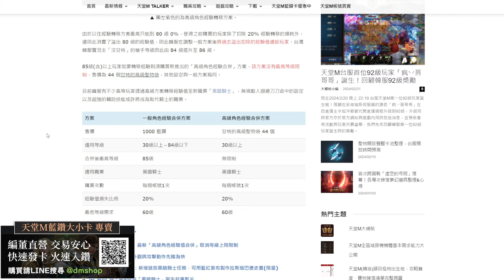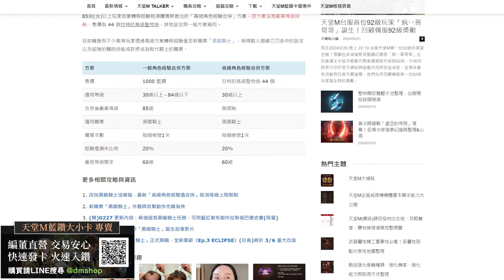【天堂M】經驗合併活動確定，回顧活動設定，將可能開放合併上限👉買天堂M鑽卡找我最安心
🌟 雷電模擬器下載： (正官網連結)